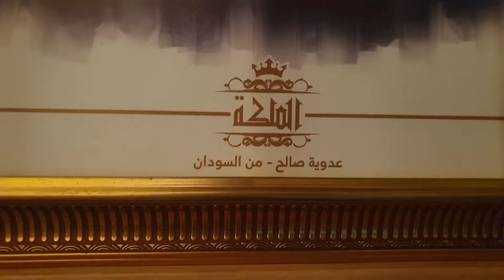عدوية صالح ملكة المسؤولية الاجتماعية للسودان ٢٠١٩ - الملكة - السودان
الف مبروك لكل الفائزات والف مبروك للسودان فوز عدوية صالح بلقب ملكة المسؤولية الاجتماعية للسودان ٢٠١٩ في نهائيات المنافسات في فندق الميدان بدبي في دولة الامارات العربية المتحدة..
سعدت جدا بالمشاركة في لجنة تقييم المبادرات الاكثر من رائعة من ملكات المسؤولية الاجتماعية من الدول العربية وبرفقة نخبة من المقييمن والمحكميين. الف مبروك للجميع.
Congratulations to winners at the final competition of The Queen Competition for the social responsibility initiatives. Im so proud to be a jury member in this competition. Interview with Adwya Saleh, winner from Sudan.
تحياتي
محمد بلوله Mohamed Baloola